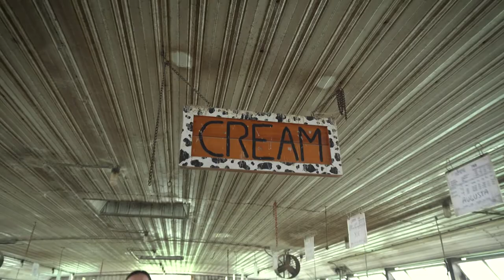UNH voicesofwildcats: Amber McElhinney '19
The opportunity to work with COLSA’s equine and dairy cow programs caught the eye of Amber McElhinney ’19. She's one step closer to her dream of becoming a veterinarian after commencement last spring and vet school at UC Davis starting in the fall.

Produced by UNH Communications and Public Affairs